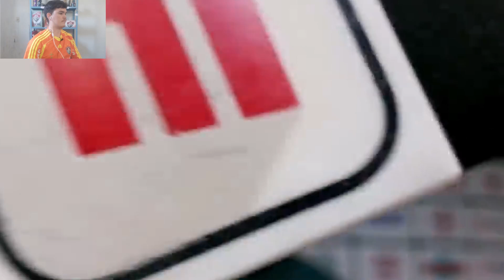😯 INCRÍVEL! ANDRÉ MANDOU A REAL SOBRE O FLUMINENSE DECIDIR NA CASA DO CORINTHIANS A COPA DO BRASIL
NÃO ADIANTA O CORINTIANO COMEMORAR O EMPATE!
André deu o papo reto sobre o jogo da volta na casa do Corinthians. Veja!
CONCORDA, TRICOLOR?

Salve guerreira e guerreiro ligados na NenseTV, agora você também pode incentivar a criação de conteúdo do canal, com qualquer valor, por meio da chave PIX

NenseTV RECOMENDA:
- Caneca Camisa Do Fluminense Número 10 Uniforme
- Da Rebelião à Glória: O Fluminense e a conquista da Primeira Liga
- Garrafa 650ml Mochila Tipo Saco - Fluminense
- Camisa Braziline Care Fluminense - Verde

E sintam-se a vontade você guerreiro e você guerreira de toda a Terra pra gente debater Fluminense nos comentários.

Sigam nosso Twtter parceiro e mandem mensagem caso queiram fazer parte da nossa comunidade. ST!